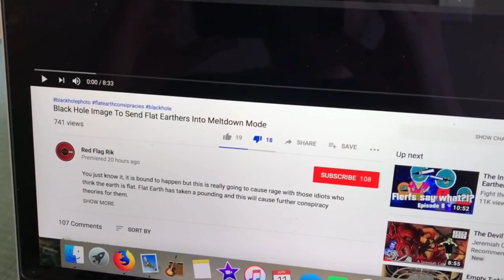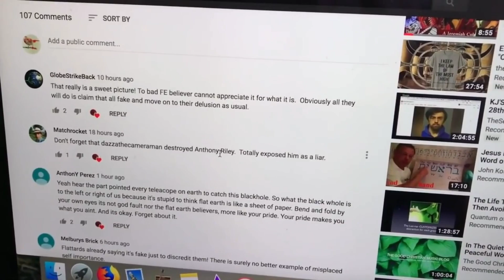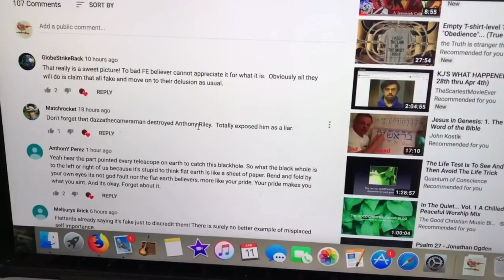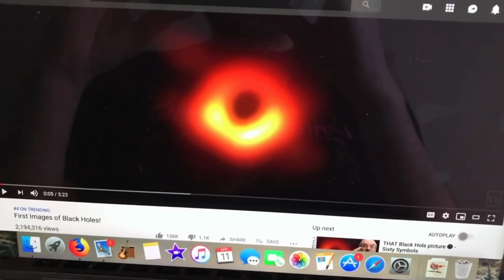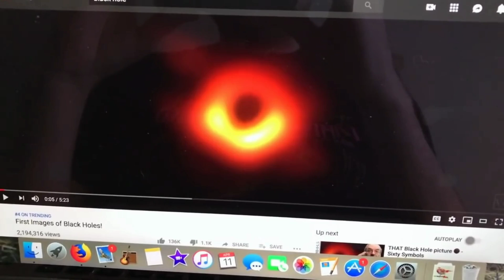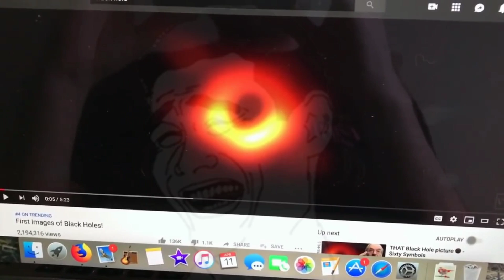Triggered By a Black Hole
What else did you expect, really?